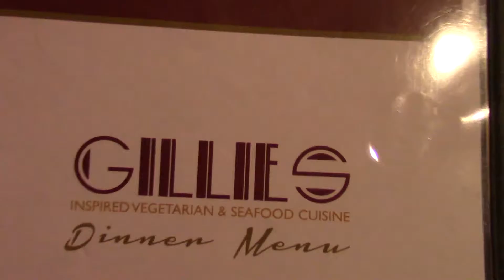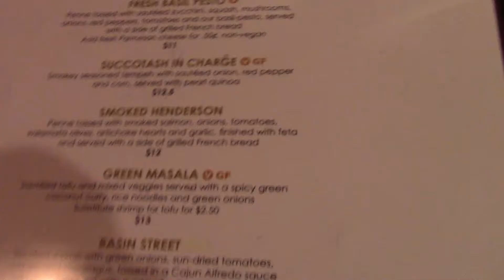Trip to VT vlog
My husband surprised me with an nice little getaway to see a football game and enjoy some good food. And of course I filmed!

I put out two videos a week, usually on Tuesdays and Thursdays!

Song used is by . You can view the song and license here: